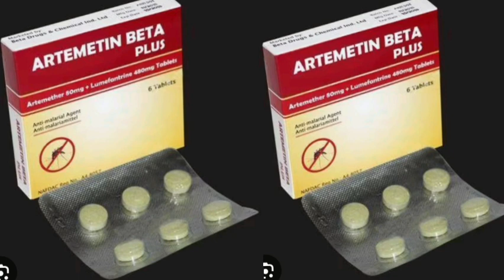ARTEMETIN BETA PLUS Tablets